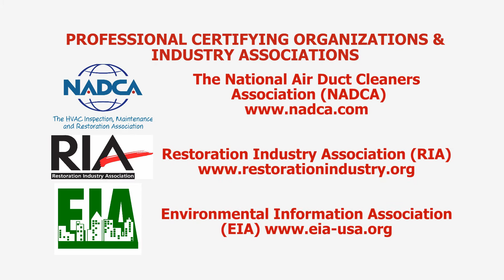Indoor Mold - Allergen, Irritant, Asthma Trigger and Potential Fungal Pathogen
For mold to grow indoors, it needs moisture and a source of food. Unfortunately, many building materials, furnishings and personal belongings make for an excellent food source. If moisture is allowed to enter the indoor environment it can become an ideal breeding ground for mold in as little as 48 hours or so.

While mold is a natural part of the environment and people are exposed to it on a daily basis, exposure to elevated levels of mold in the air people breathe in their home, school or work environment can lead to health concerns.

The Centers for Disease Control and Prevention (CDC) shares the following about exposure to mold:
Exposure to damp and moldy environments may cause a variety of health effects, or none at all. Some people are sensitive to mold. For these people, mold can cause nasal stuffiness, throat irritation, coughing or wheezing, eye irritation, or, in some cases, skin irritation. People with mold allergies may have more severe reactions. Immune-compromised people and people with chronic lung illnesses, such as obstructive lung disease, may get serious infections in their lungs when they are exposed to certain types of mold.

In 2004, the Institute of Medicine (IOM) found there was sufficient evidence to link indoor exposure to mold with upper respiratory tract symptoms, cough and wheeze in otherwise healthy people; with asthma symptoms in people with asthma; and with hypersensitivity pneumonitis (HP) in individuals susceptible to that immune-mediated condition.

Some types of mold can also produce mycotoxins, which are secondary metabolites that can cause toxic effects. While there is significant research about the ingestion of mycotoxins, there is less known about potential health effects from inhalation exposure.

One of the best ways to control mold growth is to control indoor moisture. This is why it is critical to control humidity levels and dry water-damaged materials as quickly as it is safe to do so.

These are just a few things to know about exposure to elevated levels of mold indoors. To learn more about mold or other indoor air quality, environmental, occupational, health or safety issues, please visit the websites shown below.